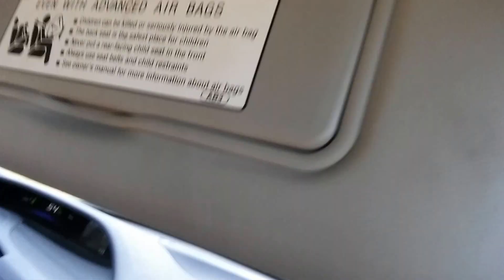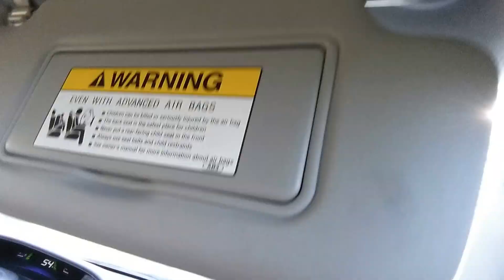Real life random vlog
Real life random vlog with fire Farah